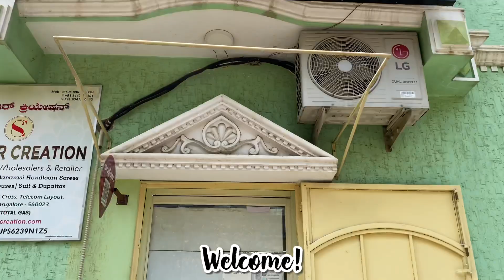ಬನಾರಸಿ ಟಿಶ್ಯೂ ರೇಷ್ಮೆ ಸೀರೆಗಳು • TISSHUE SAREES BEAUTIFUL EXCLUSIVE PATTERN😍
Friends, In This Video I Have Shown You The Tissue Silk Sarees That Are Not Much Silk These Are Rough Type Sarees But Very Beautifull And These Are Manufactured In Banaras
These Sarees Are Manufactured In Banaras
SO IF YOU ARE INTRESTED IN ANY OF THESE THEN WONT BE LATE
SELECT AND BOOK YOUR FAVOURIATE BLOUSES IMMEDIATELY
Watch The Video Right Now😇
WE ALSO SUPPLY COURIER THROUGH ALL OVER WORLD
To Order:
⏩Take The Saree ScreenShot From The Video!
⏩And Easily Book🤗
      [Cash On Delivery Available!]
        [Courier Facility Available!]
  ✅TRUSTED ONLINE COURIER✅
Follow Us On The Following Sites To Get Regular Updated Collections From Us:

#72 Telicom Layout, Near Pipeline Road, ( Near Total Gaz Bunk) Vijaynagar Bangalore-560023

                   ❤️Thanks For You Love❤️